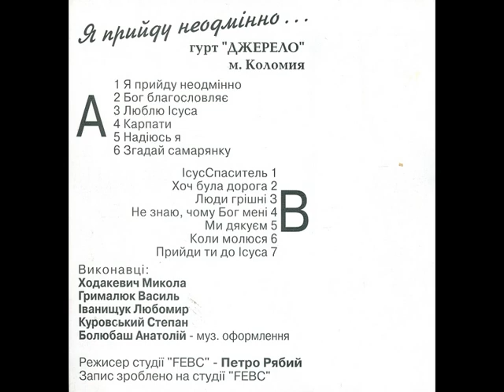Гурт "Джерело" – Я прийду неодмінно (альбом 1999)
1999, FEBC (MC) Гурт "Джерело" – Я прийду неодмінно
01. Благословенна мить
02. Я дякую Тобі
03. Куди піду від Тебе
04. Боже мій
05. Мов квіточка лілеї
06. Мій Ісусе прийди
07. Ісусе ти кличеш мене
08. На шлях з нами
09. Вузенька стежка
10. Ти усміхнись
11. Сідає сонце
12. Любов завжди жива
13. Прийди  Ісусе

Записано на студії FEBC
Аранжування – Болюбаш Анатолій
Звукорежисер – Петро Рябий
Учасники гурту – Грималюк Василь, Іванищук Любомир, Ходакевич Микола, Куровський Степан
Оцифровка: Ярий Тверезеник